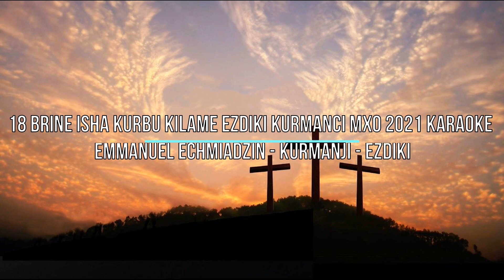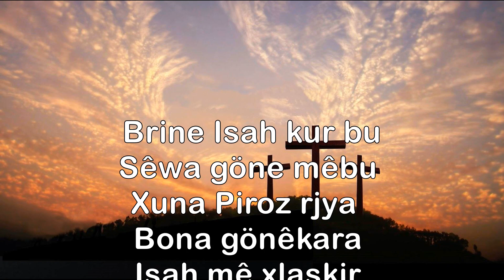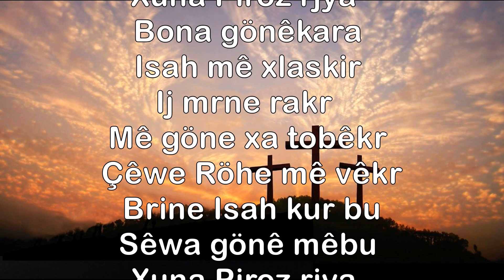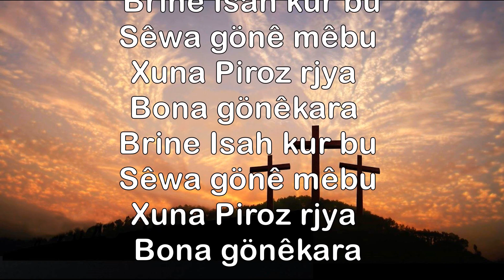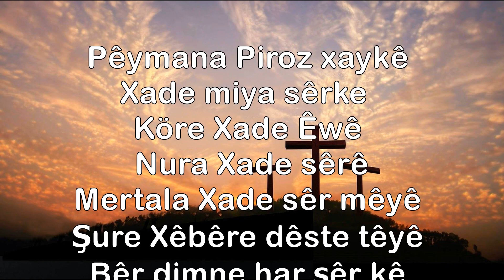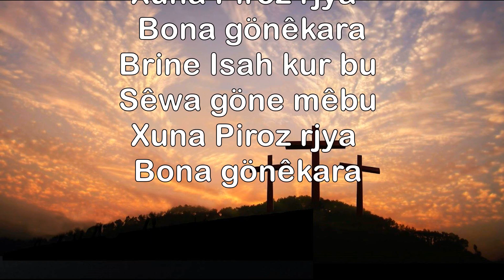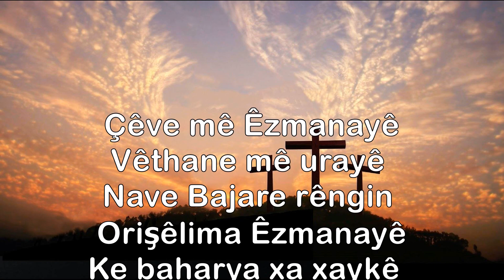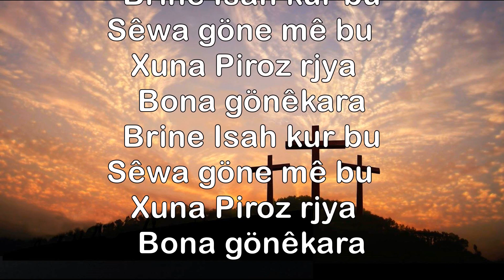18 Brine Isha Kurbu Kilame Ezdiki Kurmanci Mxo 2021 Karaoke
Singer: Mxo
Date: 2023
Song Style: Vahade
Created by: Studio

Waki prsewe havn hun dkarin mera bne kommentarda bnwisn

👍Thank You For Cooperation

Յուրաքանչյուր ոք, ով վերբեռնի Երգը կամ Երաժշտությունը ՝ տեսանյութը, կհեռացվի YouTube- ից ՝ հեղինակային իրավունքի պահանջի մեղադրանքով:

👍Շնորհակալություն համագործակցության համար

©️Բոլոր իրավունքները պաշտպանված են Emmanuel Echmiadzin - Kurmanji
Her kes ke waki aw musika u videoa musike teka nawa Youtube we ej yale Youtube sawa copie krna musik u videoe be darxstne.

👍Em razibunaxa ddne wa sewa kudarja we

©️Gscht kanune Youtube tene xaj krine je yale Emmanuel Echmiadzin - Kurmanji

Song Text: